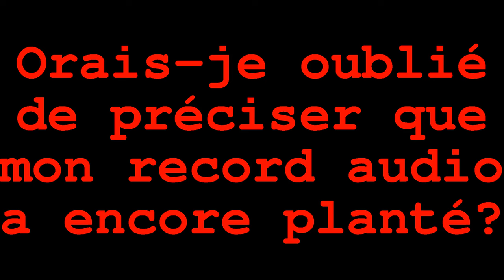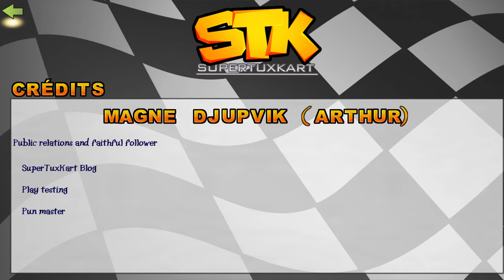SuperTuxKart 008 -- Un Nolok de Choc (oh là!)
SupertuxKart est un jeu de go-kart avec objets (Type Mario-Kart), dans lequel on retrouve les mascottes de plein de logiciels libres. La version 0.9 est sortie il y a peu de temps, avec plein d'innovation, ce qui me motive donc à faire chauffer mon moteur.

Chauffards, à vos cup-cakes, vos bananes, vos boules de bowling, et vos volants!